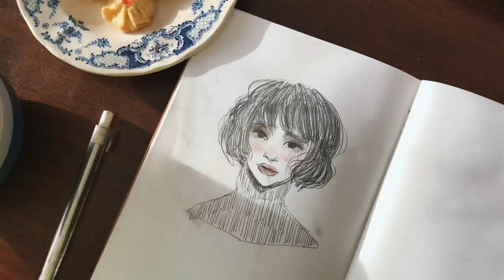Sketch with me ☕️| Fangten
Hello! Welcome to sketch session 🎨
Been feeling a bit down lately and I think maybe i should take a break from digital drawing.
I have a lot going on in my mind.
Also, this was filmed before i had wrist pain, now i have to really take a break from drawing